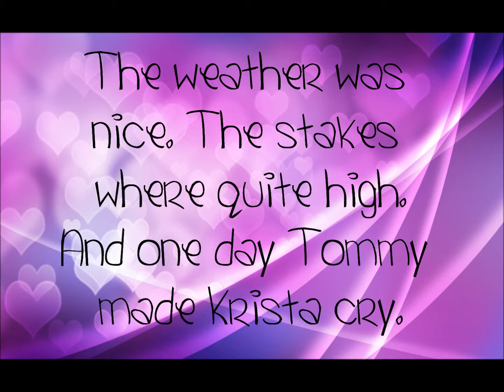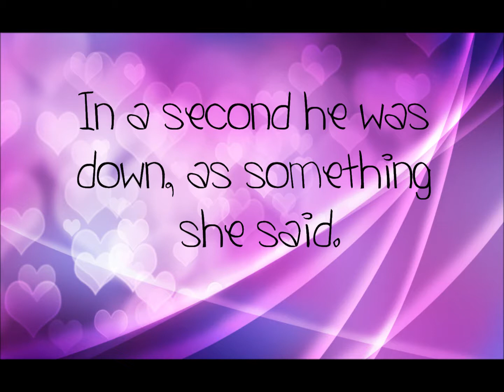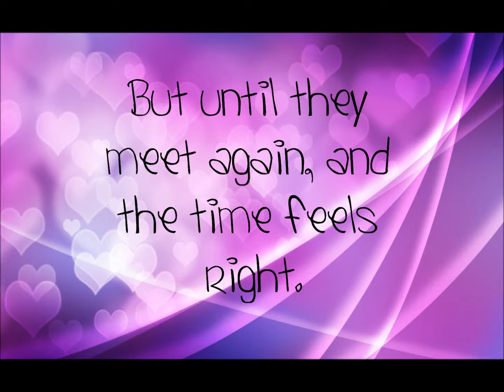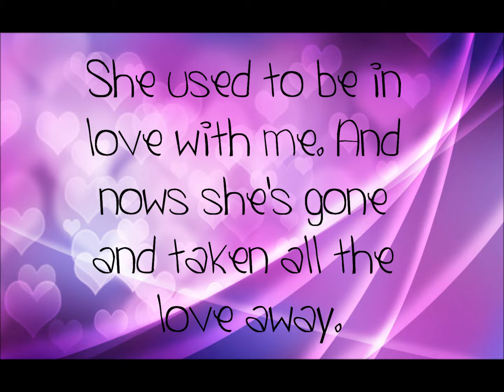Thirsty Merc - Tommy And Krista - Lyrics On Screen.